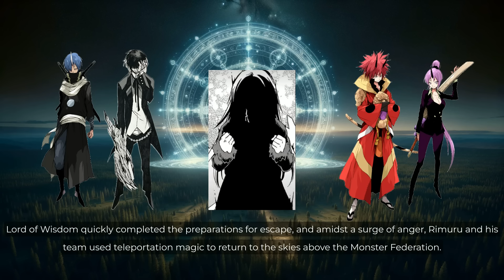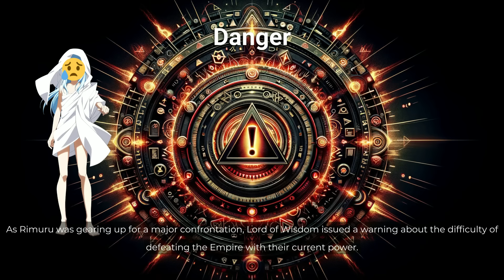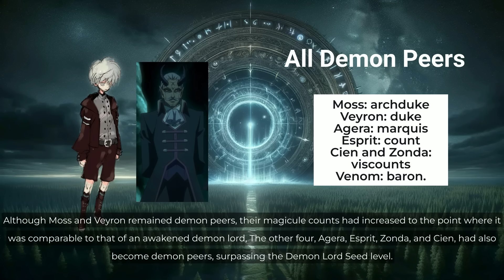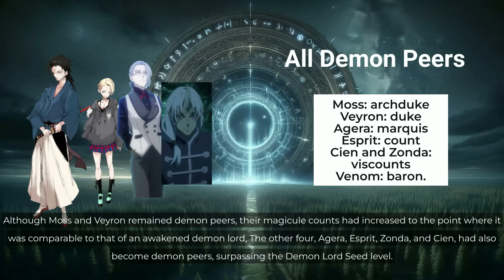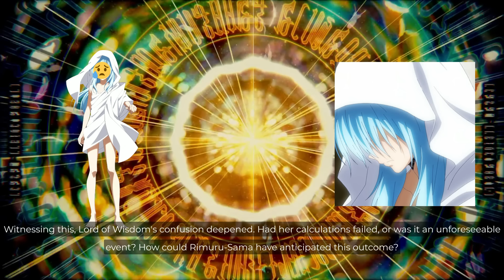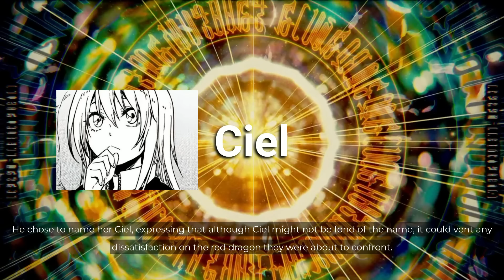EP53 The Birth of Manas Ciel; The Evolution of Three Primordial Demon Beauties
Reviewing TenSura LN Vol 15, Part 2 of 10: Rimuru to battle two true dragons, Veldora and Velgrynd; the Lord of Wisdom made repeated mistakes; Rimuru bestowed souls upon Testarossa, Ultima, and Carrera, enabling their successful evolution into The Devil Kings; to appease the Lord of Wisdom, Rimuru gave her the name Ciel, and the Lord of Wisdom successfully evolved into Manas Ciel.

🚨 SPOILER ALERT 🚨
The following content contains spoilers for the "That Time I Got Reincarnated as a Slime" light novel series. If you're not caught up or prefer to avoid spoilers, please proceed with caution or skip this segment entirely.
Please note that this video provides only a very general plot review and analysis. If you want more detailed insights, I highly recommend reading the novel. It's truly captivating and highly enjoyable.